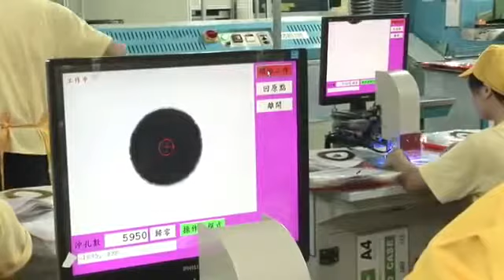Heart beat of Foot ball 2018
FIFA WORLD CUP 2018 /  Qualified Teams And chances To Qualificate
This video is about the next world cup 2018 the team wich have offcially qualifed and the other teams chances